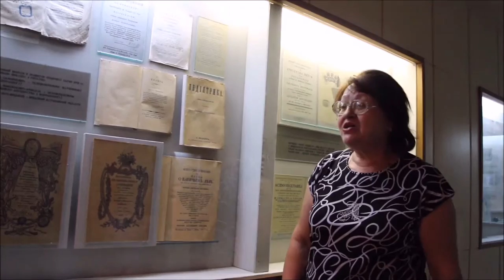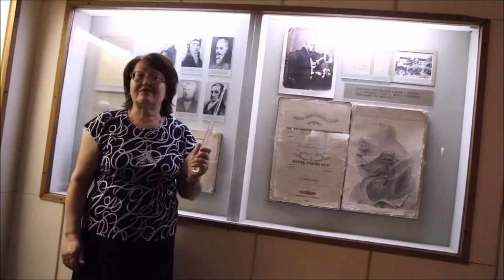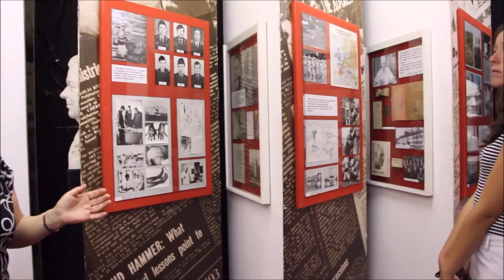Музей медицины в Киеве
Национальный музей медицины Украины
16 июня, 2013 г.